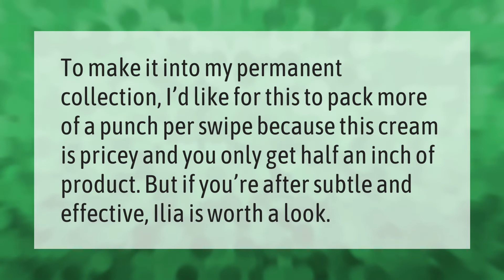Is Ilia a good makeup brand?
00:00 - Is Ilia a good makeup brand?
00:41 - Is Ilia worth the money?

Laura S. Harris (2021, July 8.) Is Ilia a good makeup brand?
    AskAbout.video/articles/Is-Ilia-a-good-makeup-brand-257624